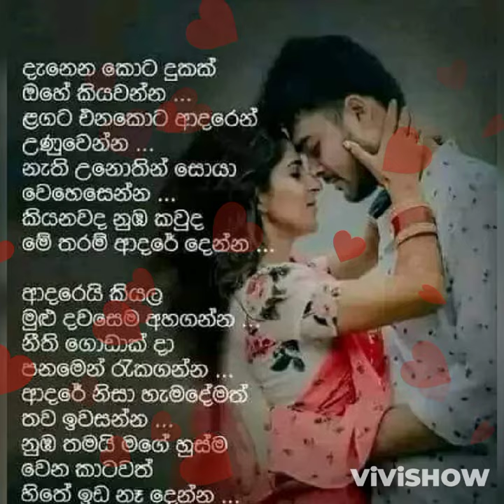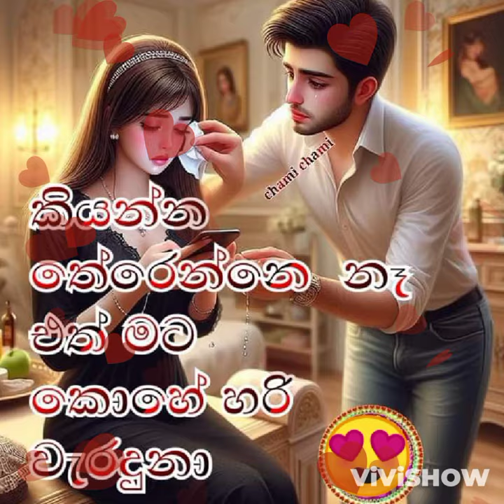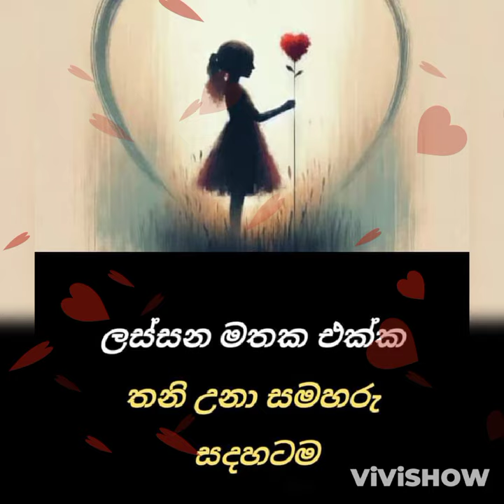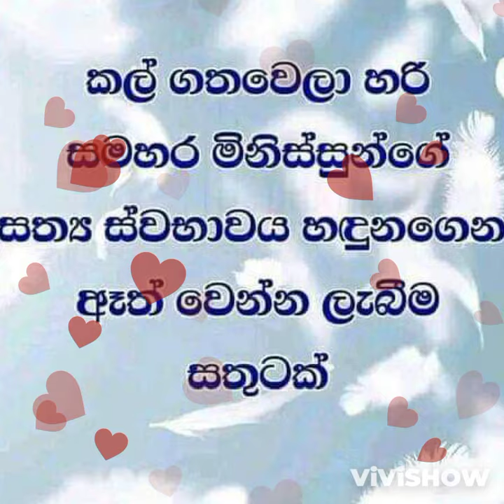මාගේ සතුට ඔබගේ සතුට විතරයි සෑමදා..මංගල ඩෙනෙක්ෂ් මහතාගේ ගීතයක්....🤎❤️🎶🎶🎶💔🖤💙